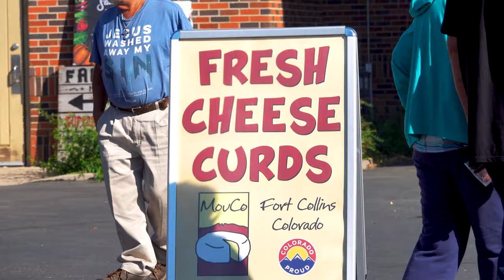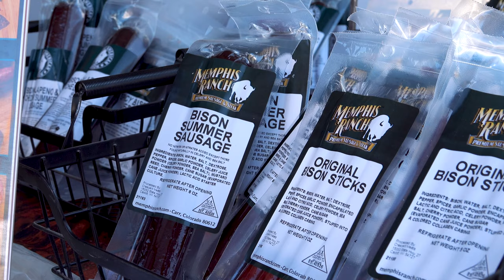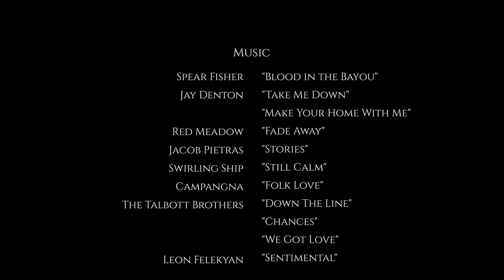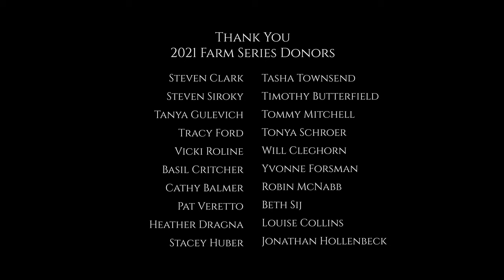Raising Buffalo on the Front Range ｜ Memphis Bison Ranch ｜ MMNP Farm Series S1 E5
Raising Buffalo on the Front Range of Colorado with Memphis Bison Ranch.
Meet My Neighbor Farm Series Season 1 Episode 5
Production Partner @YanasaTV

0:00 Rattle Snake in the Chicken Coop
2:25 First Generation Ranchers
3:55 God lead us to this moment.
5:37 Couple discovers Memphis Bison Ranch near Denver with a 68-mile radius connection to their old workplaces.
8:46 Raising Bison in Colorado
10:15 Transitioning from traditional farming to farmers markets for quicker financial returns.
15:10 Holistic Management of Livestock
15:41 Inspiration from Alan Savory's TED talk and attending a seminar at Durham Ranch
16:29 Learning about the right practices in animal raising and land management
18:53 Bison escape from pasture
20:12 Critical role of associations and friendships in providing support and information.
21:18 Bison Walk Into the Storm
22:37 Memphis Bison Ranch Credits